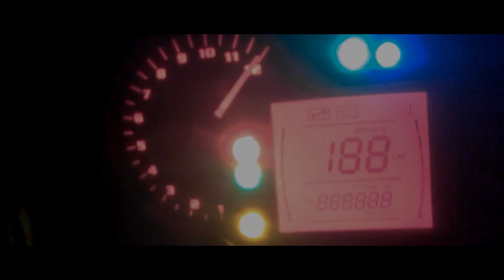Derbi GPR nude | Balade à moto #3 | Ma moto...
Enfin j'ai pu finir cette vidéo où je vous montre a quoi ressemble ma moto de près!

♔ Chaines : ♔